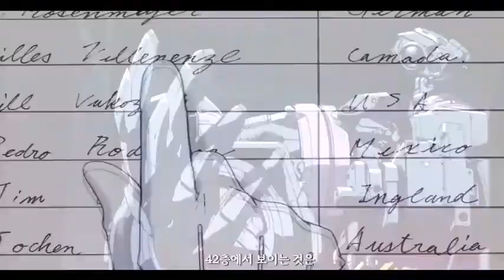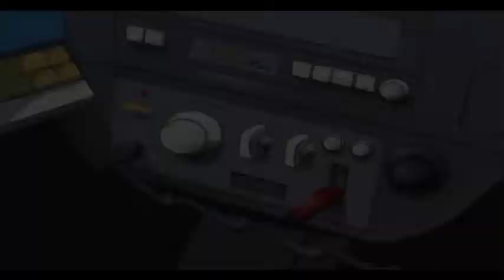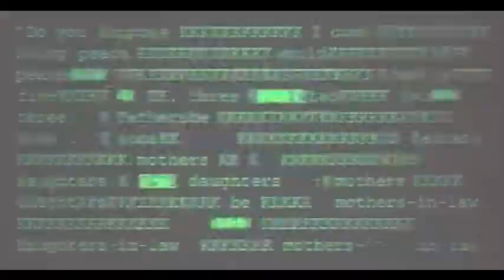AMV [Arbalest] - 약속의 토지로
▷ 타이틀 - 약속의 토지로

▷ 사용소스 - 패트레이버 애니메이션

▷ 삽입곡 - ♪ 약속의 토지로

▷ 사용소프트웨어 - Premier Pro

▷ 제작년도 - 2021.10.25